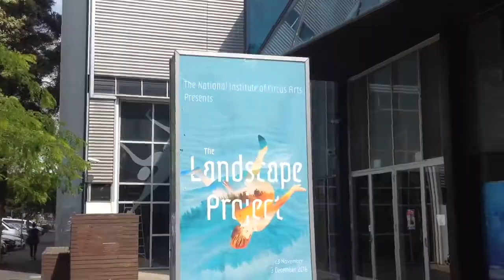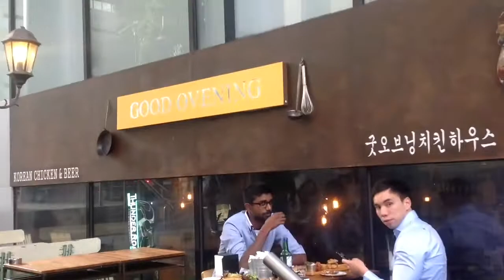Going out in Melbourne- we meet The Drunken Bear!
Going out in Melbourne- we meet The Drunken Bear! Sarah goes to NICA (The National Institute of Circus Arts) to do some silks/hoop training and James gets a bargain haircut in Fitzroy. We then meet in the CBD to head to a bar with The Drunken Bear (see link to their channel below) and discover Good Ovening and SOJU!